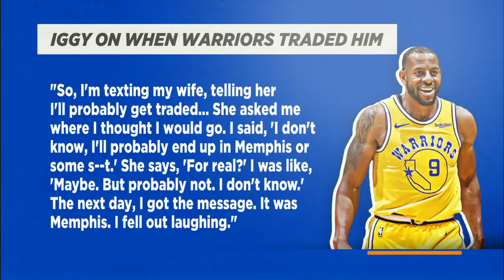Woj breaks down the Andre Iguodala trade-or-buyout situation | The Jump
In her daily monologue, Rachel Nichols discusses the situation between former Golden State Warriors NBA Finals MVP Andre Iguodala, and his new team, the Memphis Grizzlies. Adrian Wojnarowski then (2:38) breaks down the situation, and looks at the possibility of a trade.